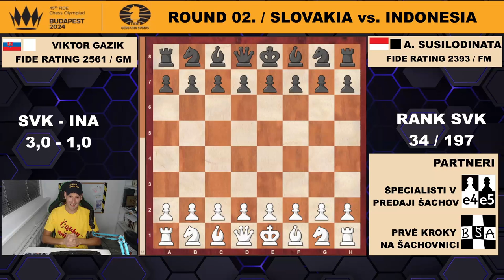02. kolo; Šachová olympiáda Budapešť 2024, SVK vs. INA 3,0 - 1,0